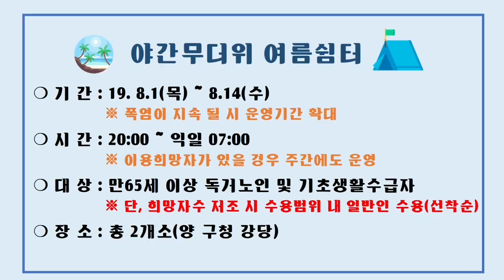폭염경보엔 필수 시청ㅣ안양시청 주무관이 직접 만든ㅣ#야간무더위여름쉼터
매니아층에게 사랑받는 PPT 영상제작계의 거장!
안양시청의

세계적인 베스트셀러 작가, ‘바메_피하루앙 (밤에 피하러와)’이 만났다!

놀라운 콜라보로 이루어진 야간 무더위 여름 쉼터 소개 영상,
지금 바로 재생버튼으로 만나보자 ⏯

『 야간무더위 여름쉼터 소개 영상 』
🎬 by 안양시청 조윤미 주무관

※위 내용은 과장 99%가 첨가된 내용입니다.

여름철 폭염경보가 발령되었습니다
모두 모두 무더위 조심하세요!
수분 섭취하기 & 야외활동 자제하기 약속 🤙

여러분의 폭염 대피를 위한 야간무더위 여름쉼터 쿨팁!

#1 운영기간
2019.8.1.(목)~8.14(수) ※ 기상특보에 따른 탄력적 운영
#2 이용시간
20:00 ~ 익일 07:00 ※ 이용희망자가 있을 경우 낮에도 운영
#3 대상자
만65세 이상 독거노인 및 기초생활수급자(주거환경열악자)
- 단, 희망자수 저조시 수용범위내 일반인 수용(선착순)
#4 이용방법
동 행정복지센터 및 어르신돌봄지원센터 신청‧접수 후 이용
# 5 문의
안양시 자연재난팀 ☏ 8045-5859